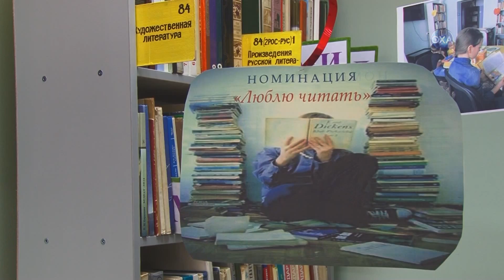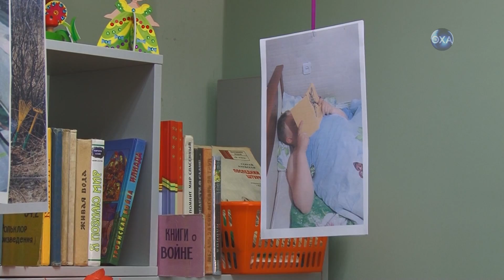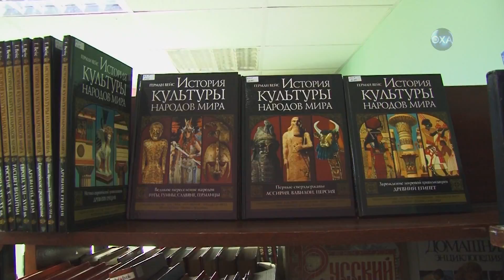Фотоконкурс от библиотеки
Охинская библиотека № 13 в преддверии общероссийского дня библиотек провела ряд интересных и необычных мероприятий, направленных на привлечение читателей.